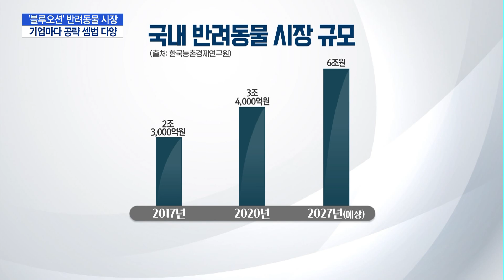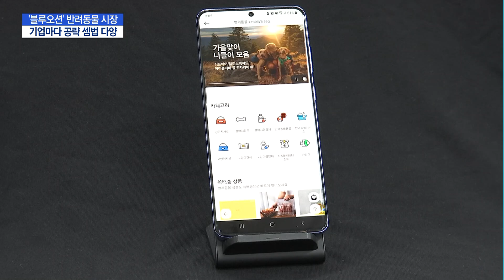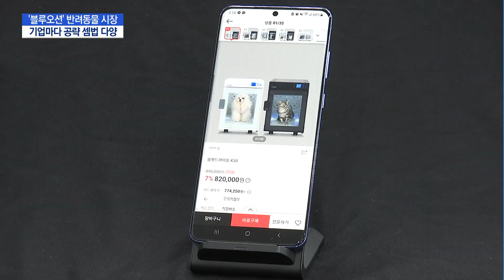반려동물 시장 공략 나서는 유통업계 접근법 '각양각색' / 머니투데이방송 (뉴스)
09/16 MTN 핫라인 5

반려동물을 위해서라면 기꺼이 지갑을 여는 소비자들이 많아지면서 유통업계도 발빠르게 대처하고 있습니다. 다양한 물건을 들여오거나 아예 새로운 반려동물 브랜드를 오픈하는 등 기업마다 접근법도 가지각색입니다. 임규훈 기자가 취재했습니다.